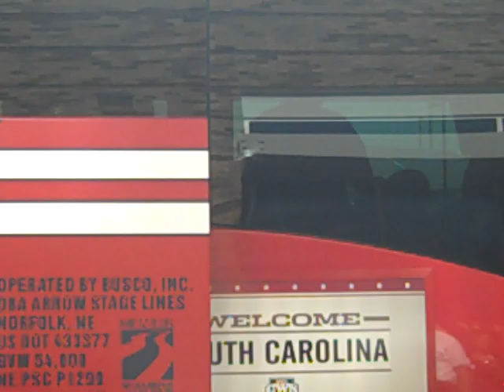Gamecocks arrive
South Carolina arrives to the stadium for the first game of the College World Series championship against Florida.